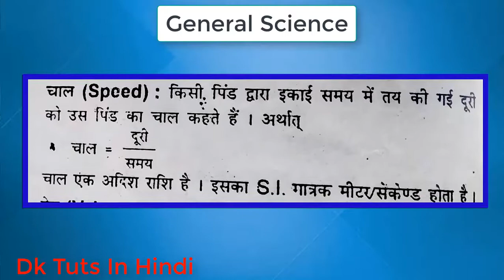चाल की परिभाषा क्या है। What is Speed |General science tutorial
This is general science tutorial series.in this series you will learn about of science question. in this tutorial you will learn about of speed in general science.
what is speed.

हे दोस्तों आपका स्वागत है हमारे यूट्यूब चैनल में। इस वीडियो में आप सामान्य विज्ञान के बारे में सीखेंगे। इस
 वीडियो में मैं आपको सिखाऊंगा की चाल की परिभाषा क्या है। इस वीडियो को देखो और हमारे चैनल को सुब्सक्रिब करो और घंटी दबाना न भूलें । जब आप bell notification press कर देंगे तो जब हम वीडियो अपलोड करेंगे तो उसकी नोटिफिकेशन आपको तुरंत मिलेगी। धन्यवाद दोस्तों